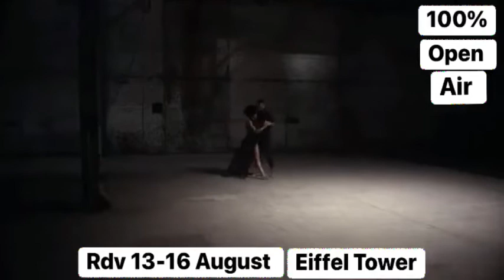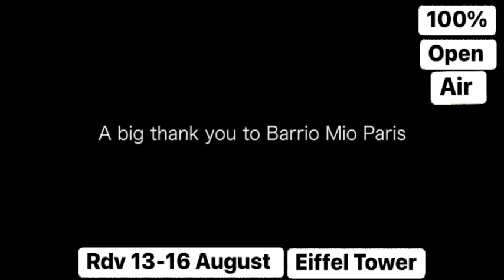Rdv 13-16 Août 2020 / Jennifer DIAS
🇫🇷KIZOMBA OPEN AIR / EIFFEL TOWER🇫🇷
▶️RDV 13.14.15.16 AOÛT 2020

🏝Live show Jennifer DIAS
🎼Good vibes, good music
🍀International Dj